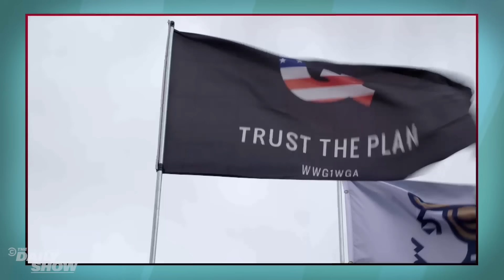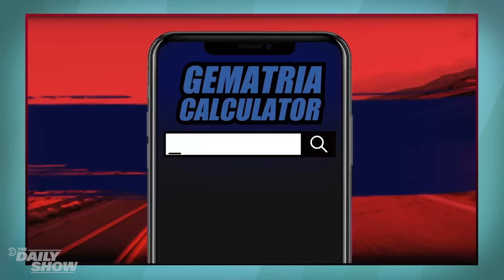JFK Jr. Was Killed in 1999... Or Was He? - Jordan Klepper Fingers the Conspiracy | The Daily Show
Daily Show contributor and podcast host Jordan Klepper digs deep into this conspiracy theory that’s circulating at Trump rallies and the larger MAGA world: is JFK Jr. still alive? Journalist and author Will Sommer, and political scientist and conspiracy theory expert Joseph Uscinski join Jordan Klepper to trace back the myth that JFK Jr. faked his own death to take down the "deep state" back to its QAnon origins.